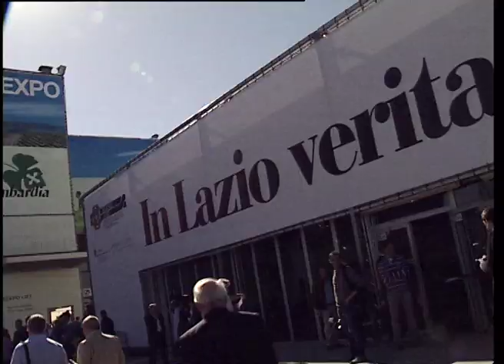Vice pres. della commissione europea Antonio Tajani al Vinitaly 2011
Il vice presidente della commissione europea Antonio Tajani al Vinitaly 2011